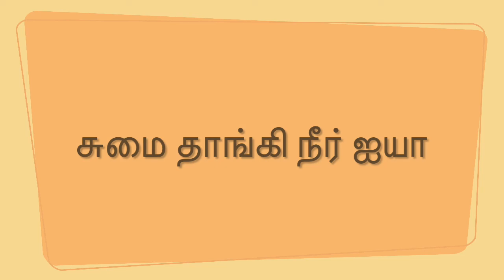Sumai thaangi (சுமை தாங்கி நீர் ஐயா)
Sathiyavasanam Songs